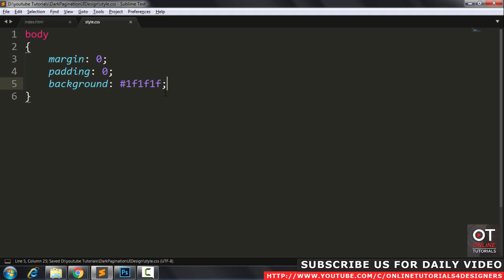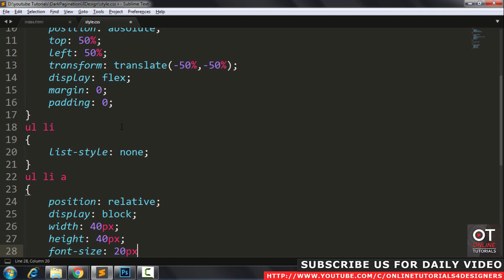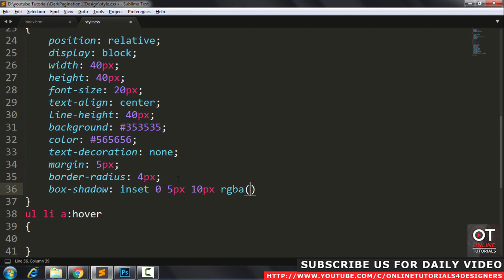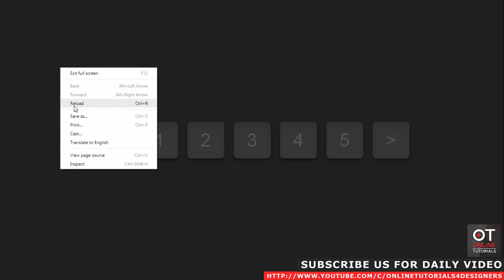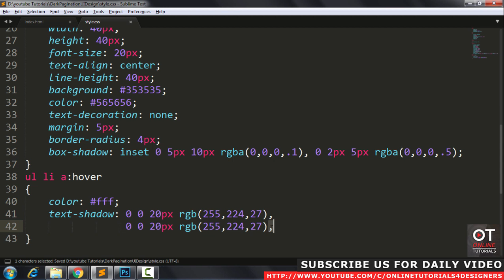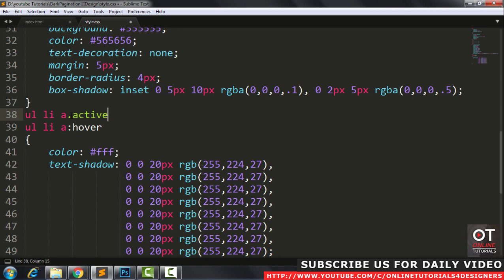CSS Glowing Pagination UI Design Tutorial - Css Hover Effects - CSS Pagination Style Tutorial 2